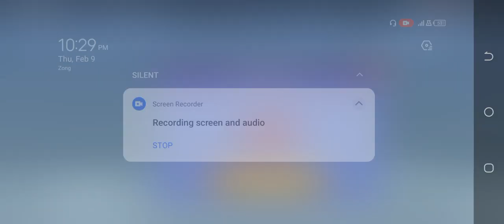Kick Boxing Game Story Mode Level 52